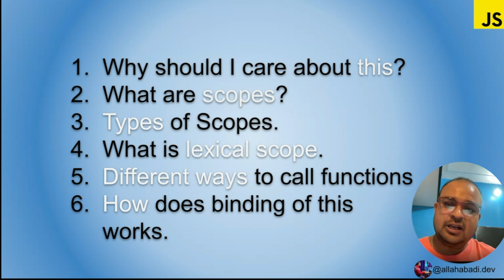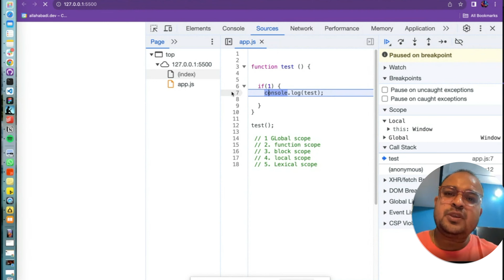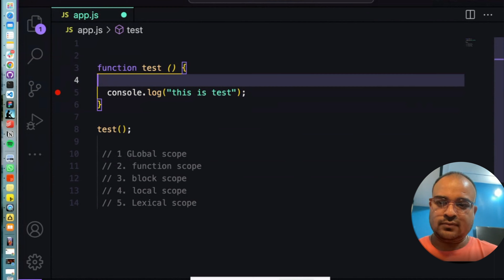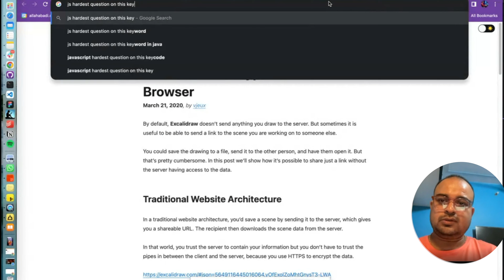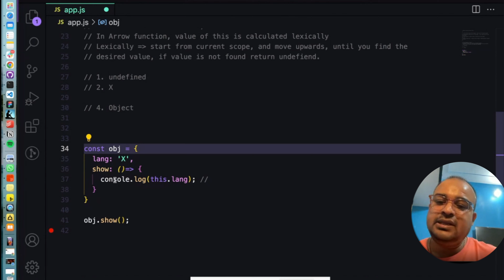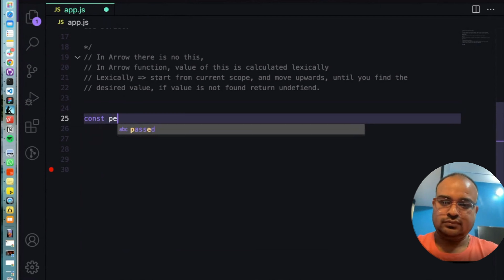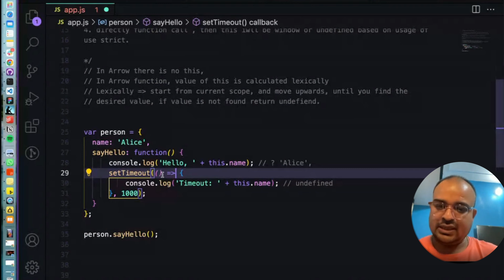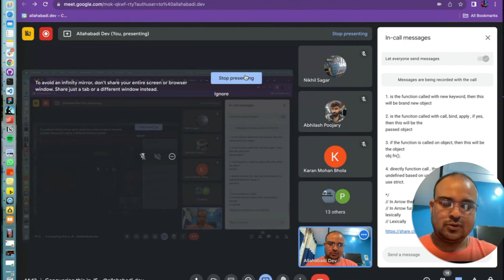this keyword in js | rules to solve any questions on this | hindi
This is a recording of my session on this keyword in JS. In this  3 hour session I've talked about:
1. Scope
2. Context
3. Lexical Scope
4. different ways to call a function
5. Rules of this

Introduction
0:00 Start
0:54 Why should we study this
04:10  Scopes
05:20 Types of Scope
12:19 Block Scope
19:10 Lexical Scope
24:10 Example of Lexical Scope
26:45 Context
32:23 Diferent ways to call function
33:20 new Keyword
36:18 what is this
39:58 how this works
40:56 how this changes
47:24 4 Rules of this
59:45 Rules for arrow funnction
01:11:30 Exercises